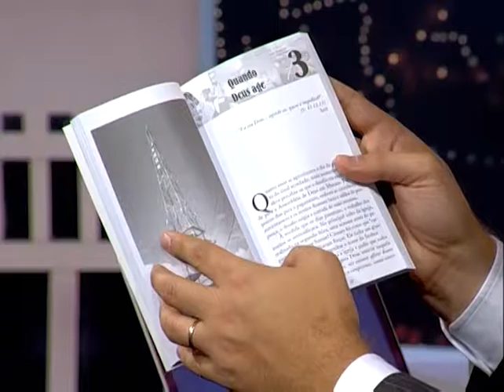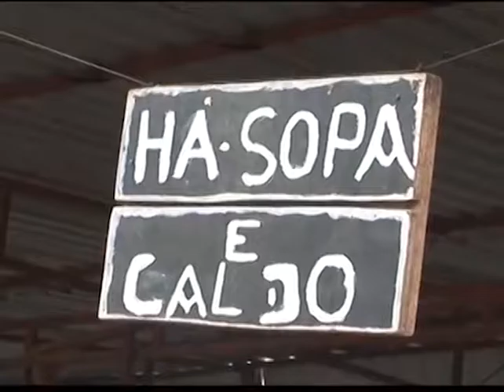Boasnovas no ar - Semeadores - 1 de 2 - 08/07/2016